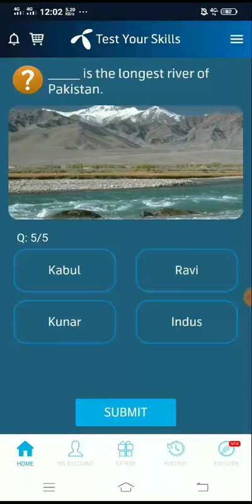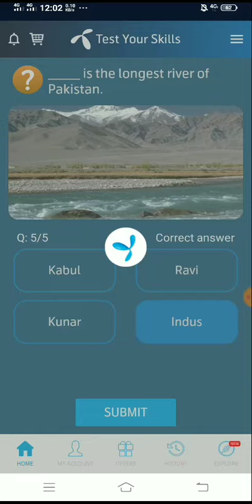Where is the origin of Indus river? - How many rivers flow in Punjab province? - Telenor question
Where is the origin of Indus
river?

Bolan river is located in which
province?

province?